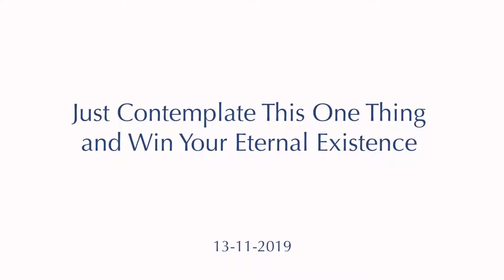Sinne einfach nur dieser einen Sache nach und gewinne deine ewige Existenz (mit Untertiteln)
SATSANG DER WOCHE

In diesem klaren und eindringlichen Gespräch führt uns Mooji zu seinem Kern-Hinweis — kann es persönliche Probleme geben ohne persönliche Identität? Und kann die persönliche Identität weiterhin Probleme bereiten, wenn wir unsere wahre Natur als unpersönliches Gewahrsein entdecken?

"Wenn du gehst und du nur das Bewusstsein bist, kann dein Mind dich im Satsang beunruhigen? Liegt darin nicht etwas Bedeutsames? Wenn dir gesagt würde, einfach nur in die Fülle dieses Verstehens zu kommen, nimm die Zeit vollkommen in Anspruch, und du bist befreit ... wie viel mehr Hilfe benötigst du dann? Ist es eine Arbeit, die du selbst machen kannst?

Denke über das nach, was ich gerade gesagt habe, und du wirst entdecken, dass du heute den glücklichsten Tag hast."

13. November 2019

Du kannst den Satsang, der diesem Gespräch am nächsten Tag folgte, hier ansehen:

Dieses Video ist der "Satsang der Woche" vom 29. Dezember 2019.